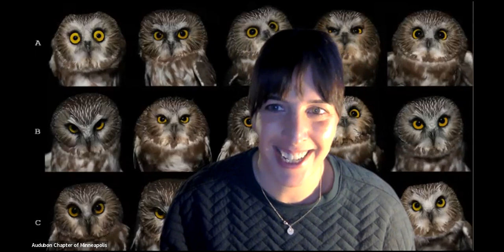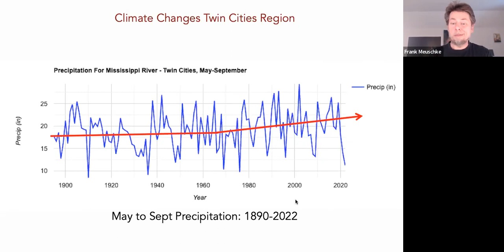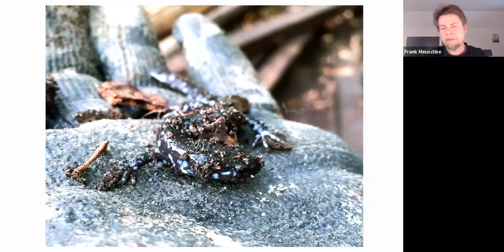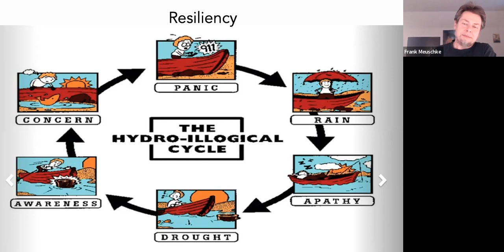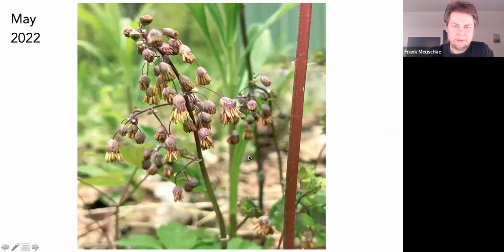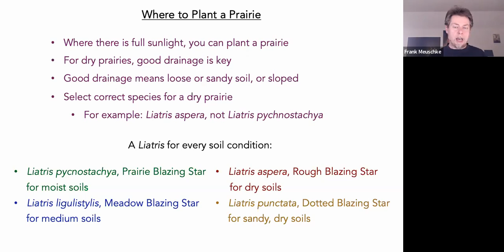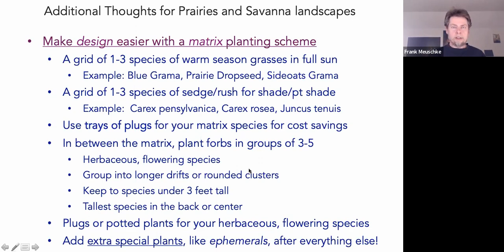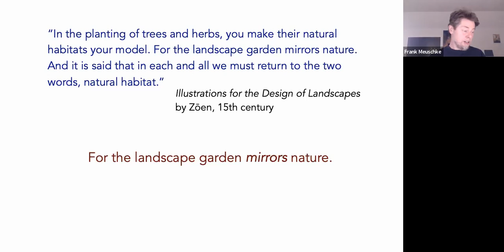Planting Climate Resilient Landscapes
Has news of our changing climate left you feeling anxious or has drought changed how you view your yard and garden? If you want to irrigate less, help pollinators, feed birds, or see thriving life, this program was designed for you. Frank will present case studies from his MN home landscape to illustrate how choices we make have known and unknown consequences for our changing climate. Learn about climate changes specific to Minnesota and the Metro counties and how to make Minnesota yards more resilient.

Frank Meuschke is the owner of the native plant nursery Shelterwood Gardens, located in Minnetrista, MN. As a nationally exhibiting landscape-focused artist, Frank has been artist in residence at Cedar Creek Ecosystem Science Reserve, MacDowell Colony, Skowhegan School, Weir Farm National Historic Park, and has been awarded MN State Arts Board grants in 2018, 2021, and 2022. He shows with the cooperative gallery Rosalux and teaches drawing and photography at MCAD, painting at Chautauqua Institute in NY, and manages photography programs at the Minnesota Landscape Arboretum.